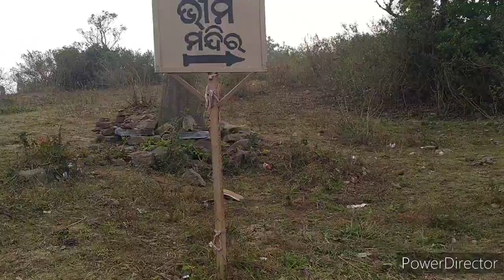Tour#Mahendragiri hilltop### Gajapati district // nice visiting place for winter season.....